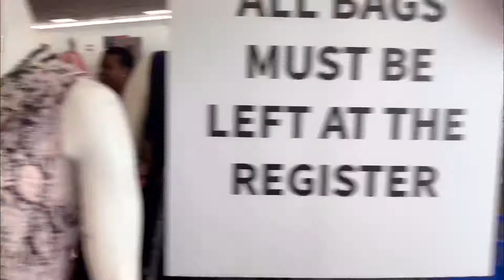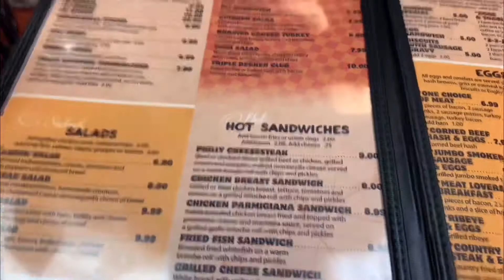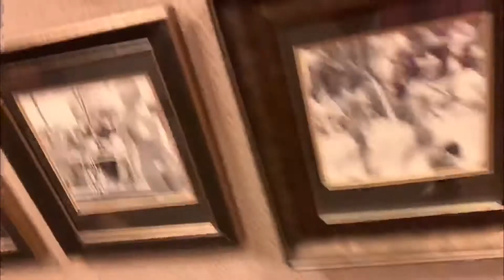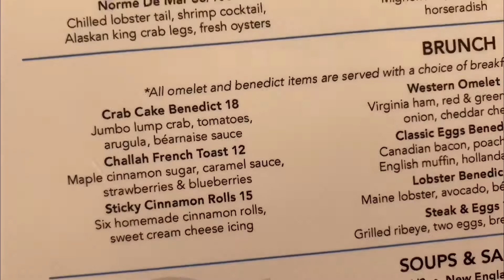1st Vlog | Thrift, Jimmy’s Diner & Chill Vibes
Hey Rose! Salut ma fleur

H A N G OUT W I T H M E

"Tell Jesus everything and watch him show up in your life.' - Nancy F